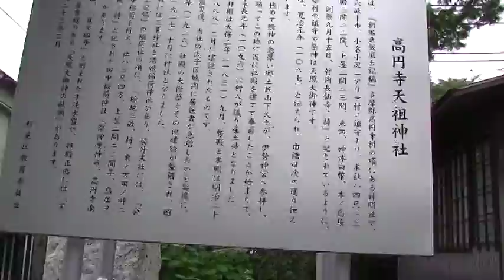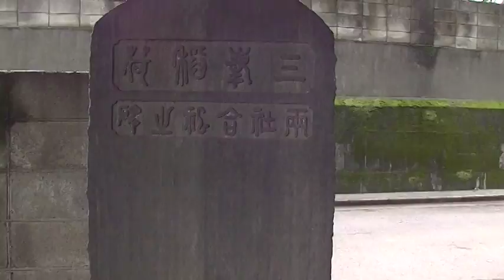高円寺天祖神社 東京都杉並区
2017/7 撮影　東京都杉並区高円寺南1-16-19